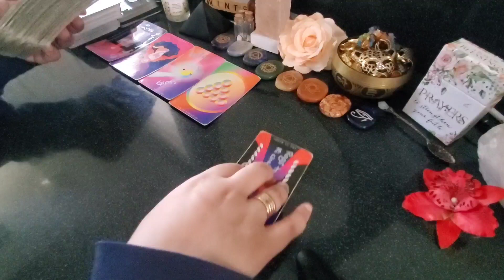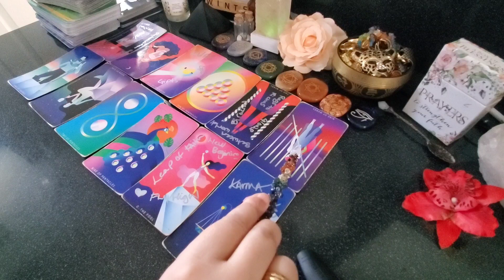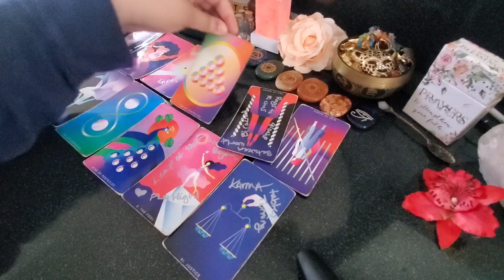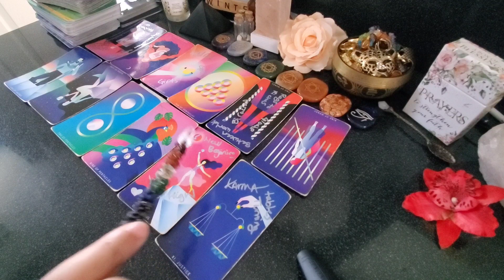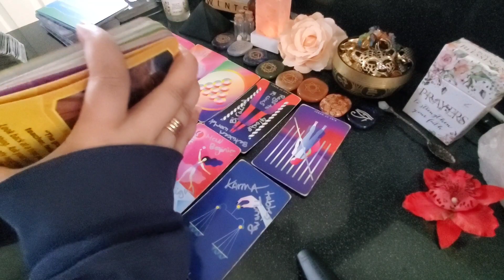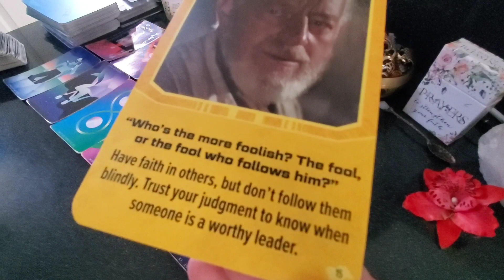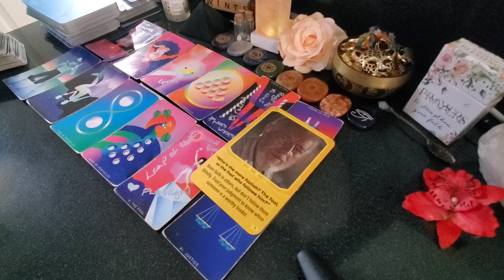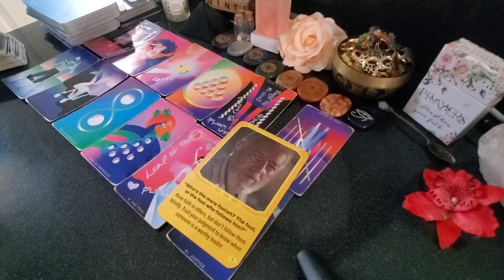You're Being Held In High Honor 4 Challenging The Status Quo With Integrity | World Class Innovator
10 min/$33.33 USD
30 min/$55.55 USD

OR 🗝

Holistic Products Curated By Samantha Davis:

M Y P R A Y E R B O X: